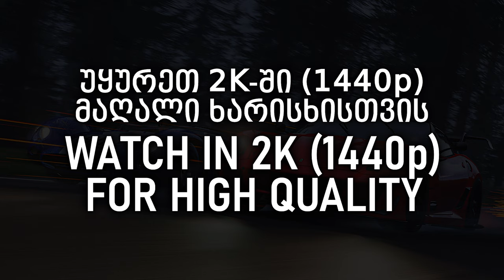Forza Horizon 4 - 3 NEW WORLD RECORDS (Speed Traps - Shelby Monaco KC & Ferrari 599XX EVO)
Watch in 2K (1440p) for High Quality !!!

Forza Horizon 4 - Three World and 3 Records (Shelby Monaco King Cobra & Ferrari 599XX Evolution) Speed Trap Records

Three new world records in three different places and two incomparable cars that have no competitors in this game, "Shelby Monaco KC" and "Ferrari 599XX EVO"
I chose those speed traps that I paid little attention to or I had a good results and other players surpassed me, choose three challenges in three different locations, three challenges that differ in both location and complexity, I have rated these speed traps as follows... 1st WESTWICK - High Complexity, 2nd CAT BELLS - Medium Complexity and 3rd BRICKCHESTER - this speed trap is not easy but not difficult either.

- MY RESULTS

WESTWICK - 243.20 mph / 391.39 kmh

CAT BELLS - 268.06 mph / 431.40 kmh

BRICKCHESTER - 303.66 mph / 488.69 kmh

MUSIC

LORDRacing GameClap Forza Horizon 4 FH4 Fresh New Three Word 3 Records Great Britain Fortune Island Lego Vally Speed CHampions Speed Traps Shelby Monaco KC King Cobra Ferrari 599XX Evolution EVO Evoluzione Speedmaster Smash Unlock brand new car Summer Autumn Winter Spring How to Unlock Unlocked Tuning Tune Customization Customisation World Records Record in Lego Valley Expansion Speed Champion Champions dlc Speed Trap Series foot Record World Records Open Opening Setting Car Edition Edit Legendary Epic lego Common Cars Credits Credit CR Forzathon Point Points Vehicles Car Vehicle Adventure Get Got Make Take Easy lordracing lord racing Money Method Glitch Mod Community Ranked Convey Fortune Island Valley Unlocked Everything georgianlord geolord georgian lord Meter Meters Metre Metres Foot ft Feet kmh km mph Barn Find Finds Speed Jump Record Danger Sign Challenge Topspeed Top Speed Cars Best High Low Good Perfect Amazing Incredible Funny Epic Stand Stands Moment Situation Stand Story Hyper Hypercar Coupé Test Drive Issues Mistakes Crash Destroy Summer Autumn Winter Spring Street Scene Racing ფორზა ჰორიზონ ჰორაიზონ ჰორიზონი ჰორაიზონი თამაშების და გეიმფლეი ვიდეოების მიმოხილვა ქართულად ქართულ ენაზე tamashebis mimoxilva qartulad kartulad kartul qartul enaze